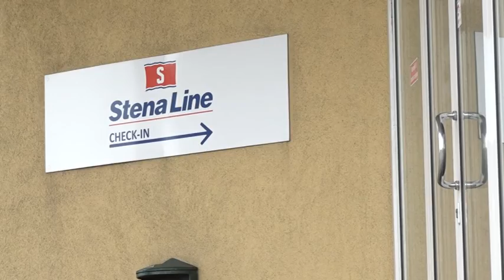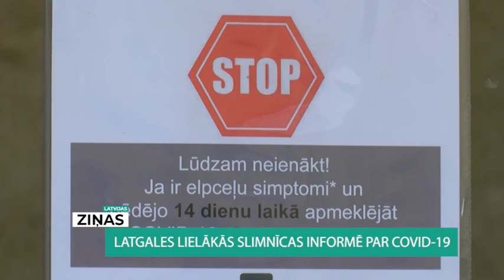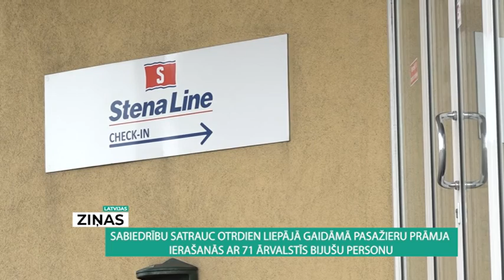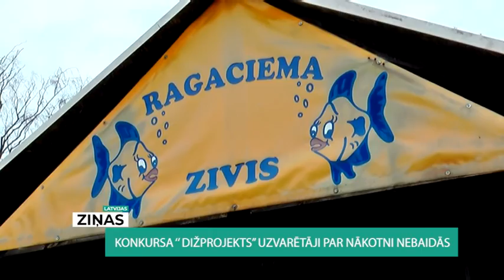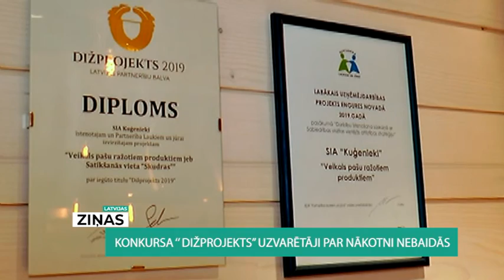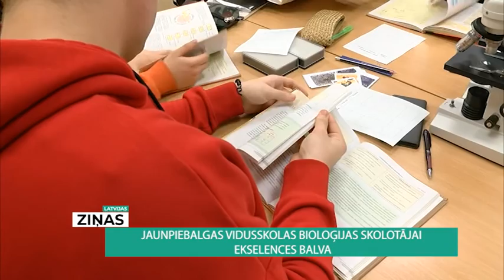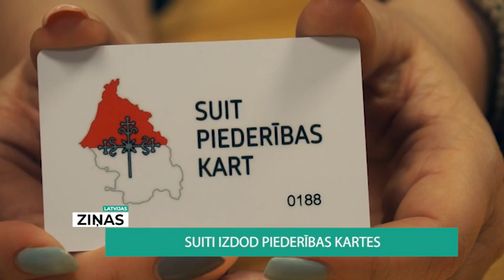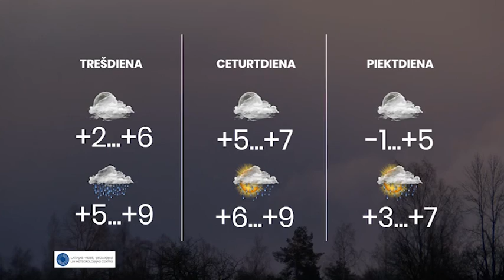Latvijas ziņas (16.03.2020.)